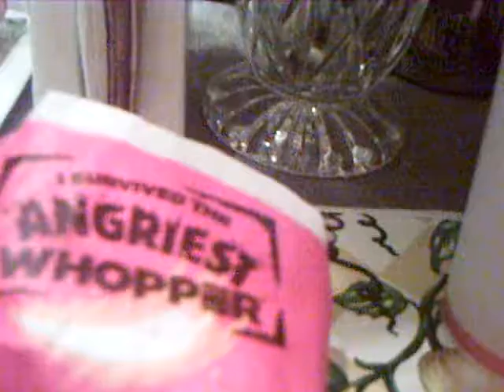Ryu Tries Out The Angriest Whopper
Hello everyone, today I try out the new burger from Burger King. it's not a terrible burger but from how much sodium it has (1530mg of sodium) this will be the first and only time that I try this burger out. The only thing that could be changed was add more jalapenos on the burger instead in the middle of the burger. Yep, knowing me I'm regretting my choice of stopping by Burger King today.